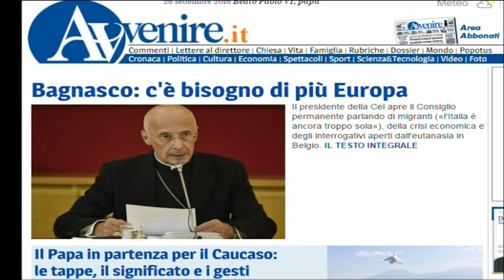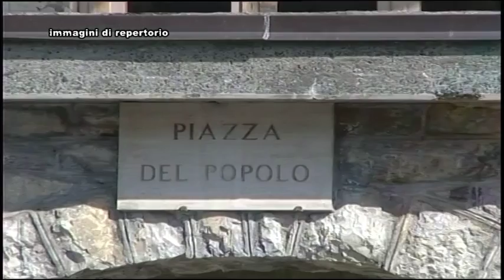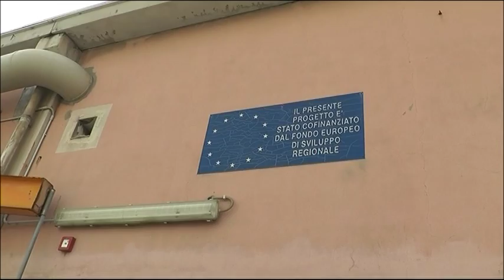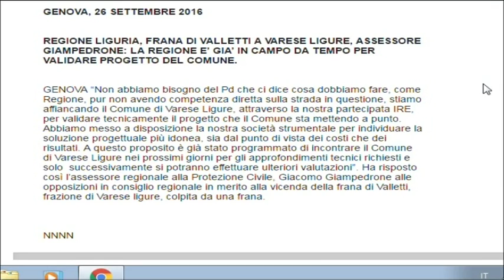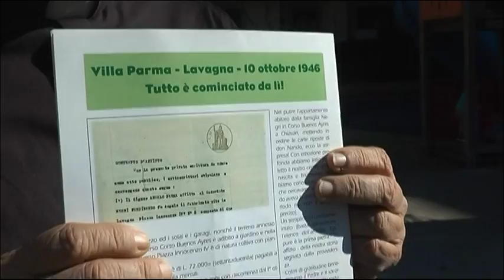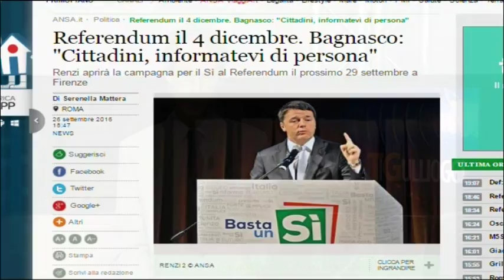Tigullioggi - edizione del 26 settembre 2016